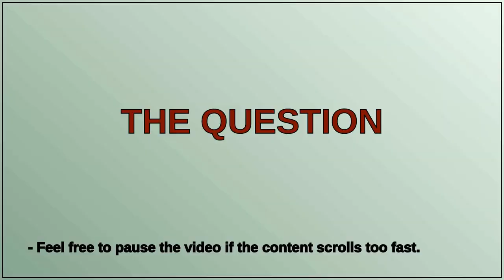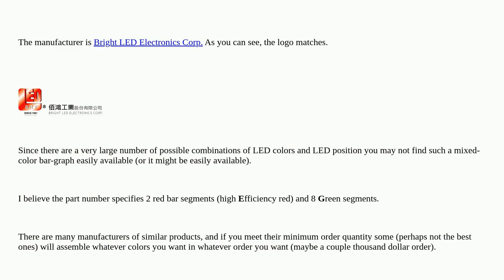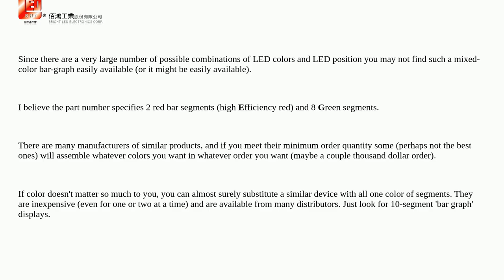Electronics: Who is the manufacturer of this LED array?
Who is the manufacturer of this LED array?

A special thanks goes out to the community

  led-matrix identification